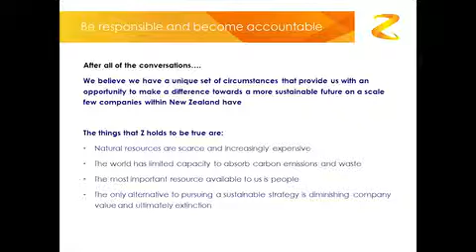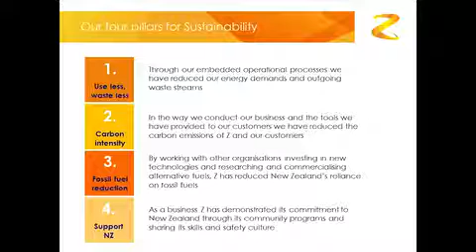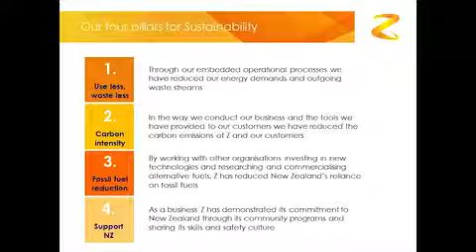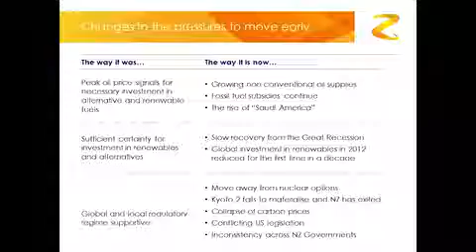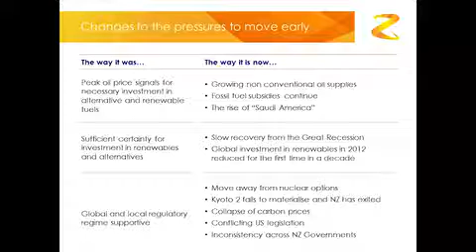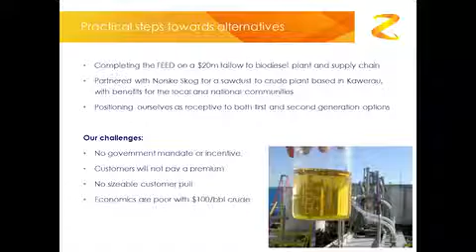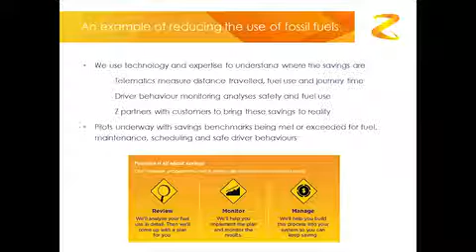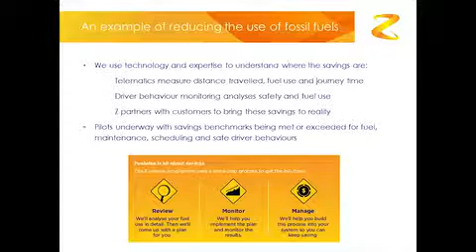Energy Matters Speaker Series: Mike Bennetts, CEO, Z Energy New Zealand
CEO, Z Energy New Zealand Mike Bennetts discusses how a locally-owned petrolatum company can move from being in the middle of the problem to being in the middle of the solution.